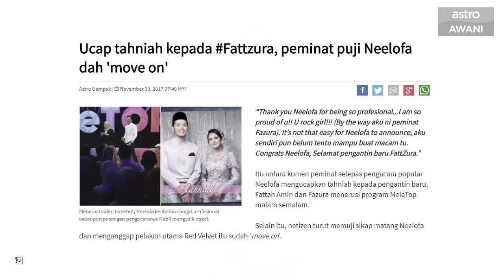Kompak (Episod 148): Neelofa dah 'move on'